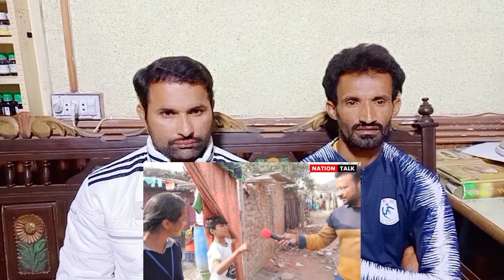PAKISTAN HINDUS CONDITION _ PAKISTANI HINDU LIFE IN INDIA _ INDIAN REACTION_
Credit.
Video link.